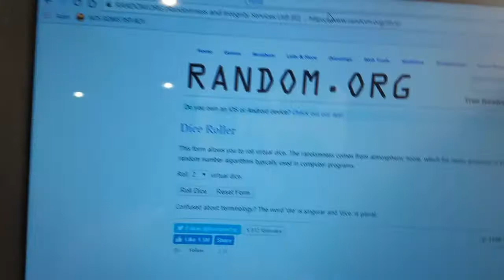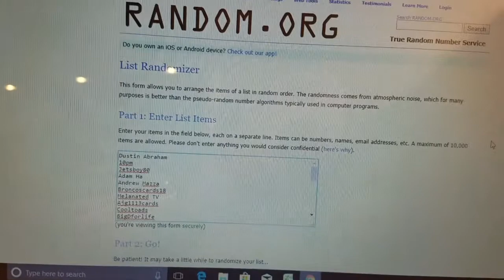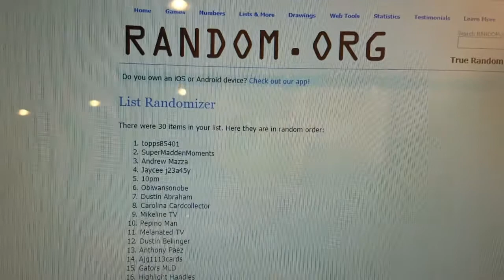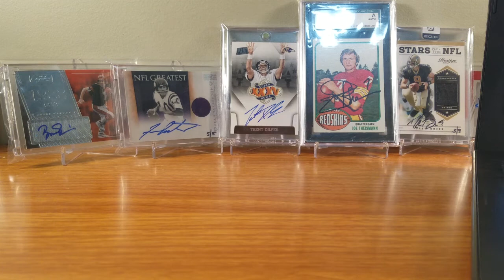300 Subscriber Winners Are.......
GO BUCKS!!!